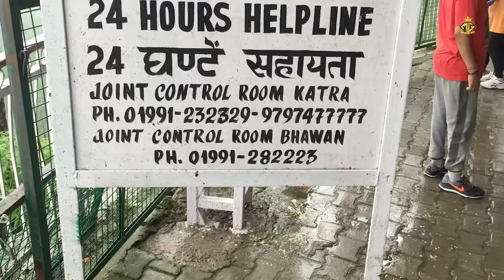मेरी माँ जगदम्बे | Rajkumar Santoshi | Mata Bhajan | Navratri Special Songs 2022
Bhajan  - मेरी माँ जगदम्बे
Singer/Lyrics - Rajkumar Santoshi
Dop/Edit - MG Records (Krishan Kumar)
Poster - MG Records (Sunny Kashyap)